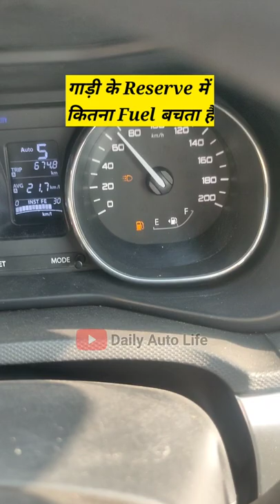3 Types of Low Fuel Warning